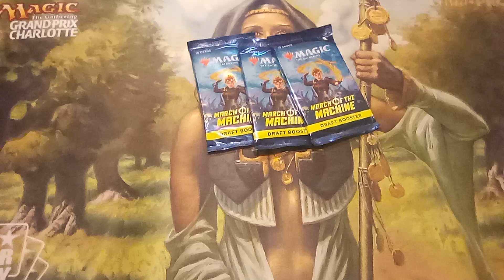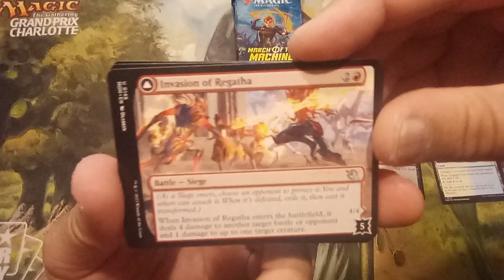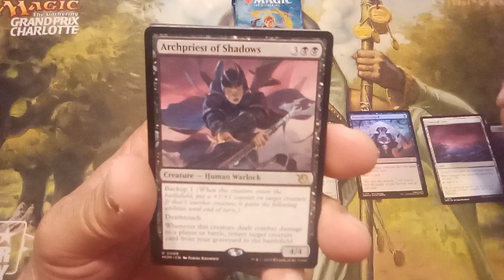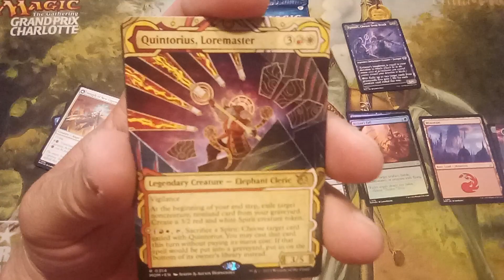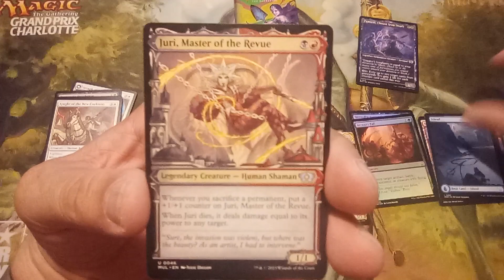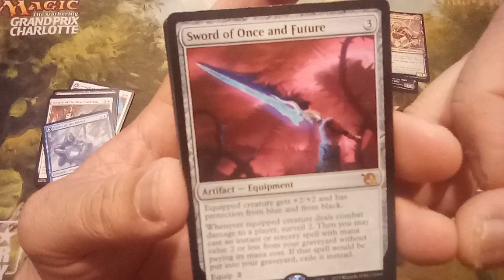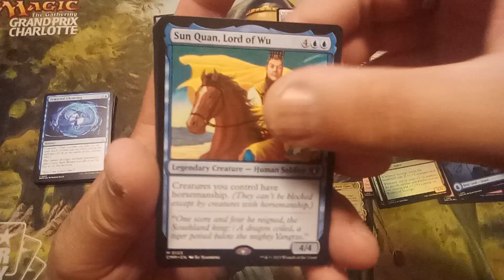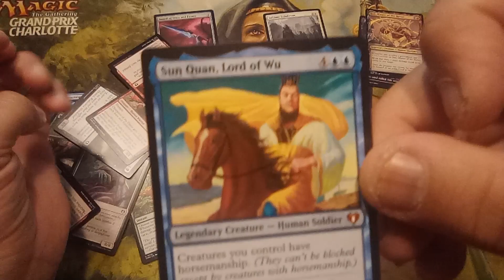One Pack of Commander Masters, MTG, Magic the Gathering. Epic Pull.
Today, I opened up Three packs of MoM and one pack of Commander Masters. I pulled an epic mythic... actually two. Now I'll be the first one to tell you not to buy these packs. They are not worth it. Buy singles from your LGS. I got lucky.